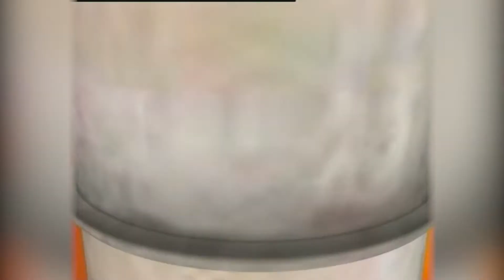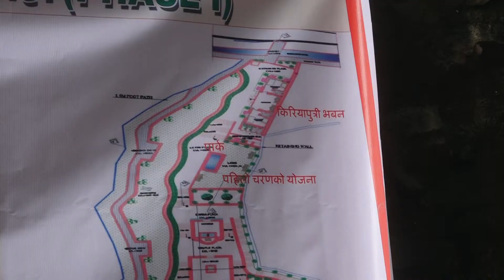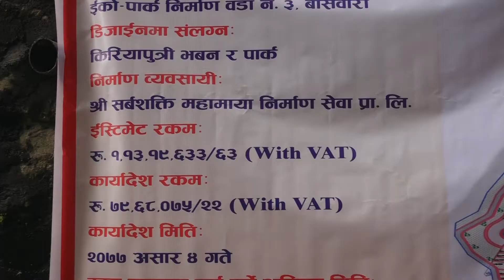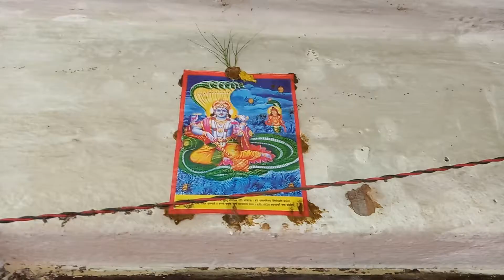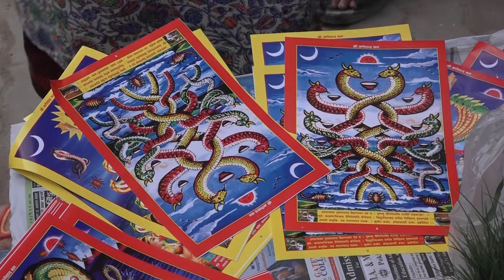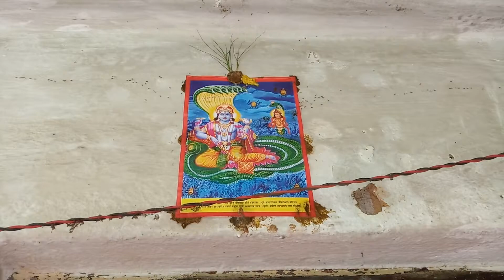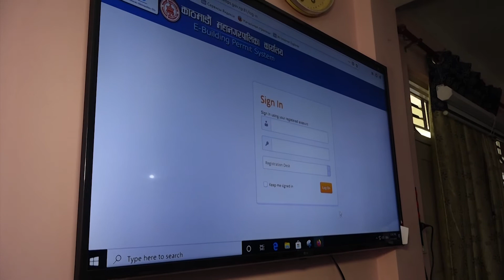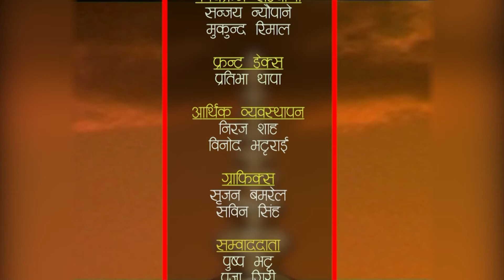HAMRO KATHMANDU 2077 Shrawan 10 ||नाग पञ्चमी विशेष, इकाे पार्क शिलन्यास